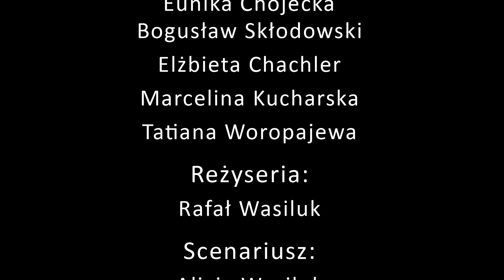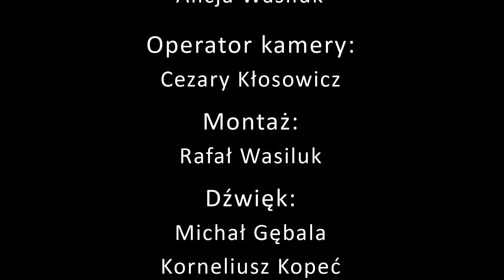Ważne sprawy. Odc. 3 - Oci...ienie klimatu! Czy Marta zmądrzeje?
Serial paradokumentalny wyprodukowany przez telewizję Idź Pod Prąd. Każdy odcinek serialu porusza inną kwestię społeczną i prezentuje różne postawy wobec omawianego tematu. Pokazane sytuacje, choć przedstawione z dystansem i humorem, skłaniać mają do refleksji i pogłębiać wiedzę przeciętnego Polaka na poruszane tematy.